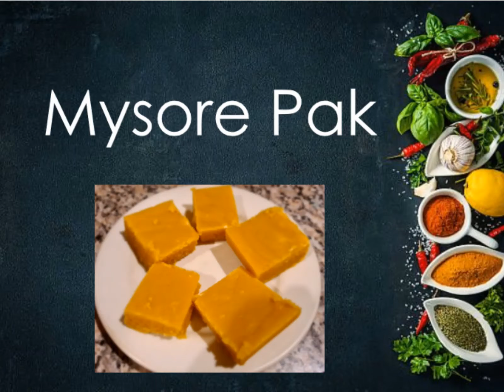Mysore Pak | Cooking | Veetu Samayal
Making yummy Mysore Pak.